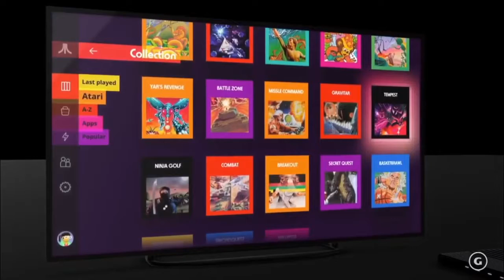Atari VCS | Dusty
This some gay shit af yo dog.